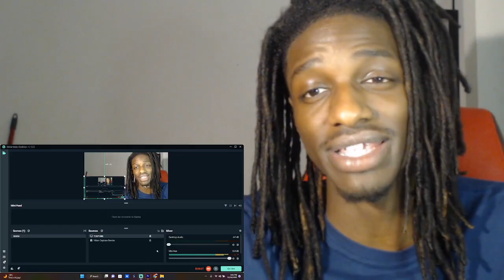Tom MacDonald - "Ghost" REACTION